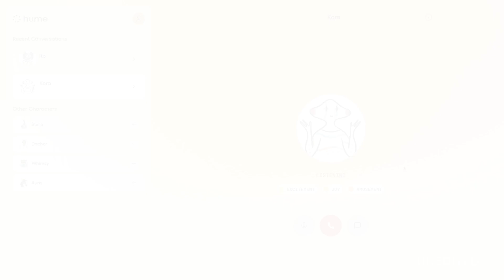Inventing new vocal expressions with EVI 2: "Now can you make a sound of joy and enthusiasm?"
Hume’s Empathic Voice Interface (EVI 2) is the foundational voice-to-voice model for any interface.

Learn more about EVI 2 and Hume AI:

Demo → app.hume.ai
API Documentation → dev.hume.ai/docs/empathic-voice-interface-evi/evi-2